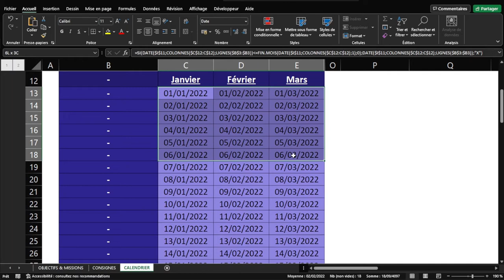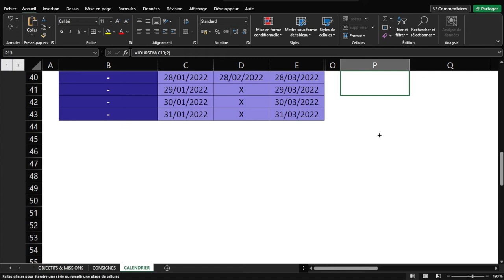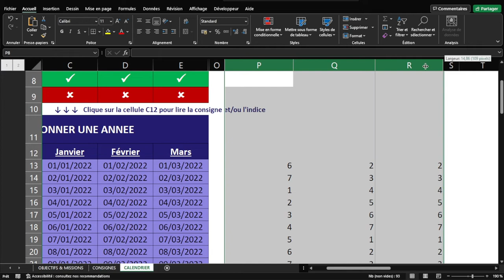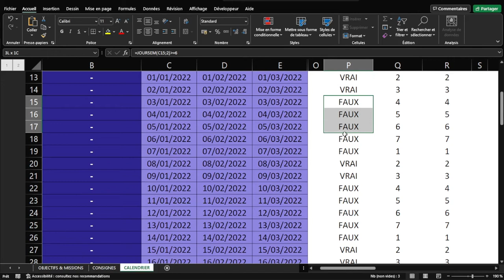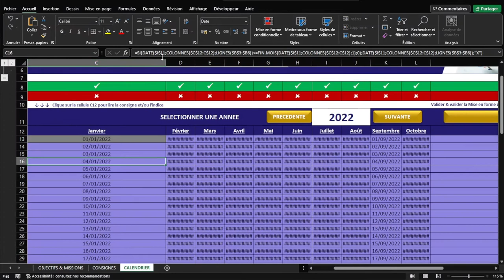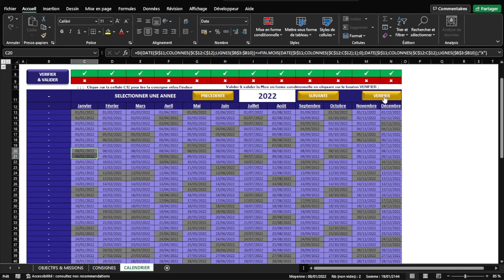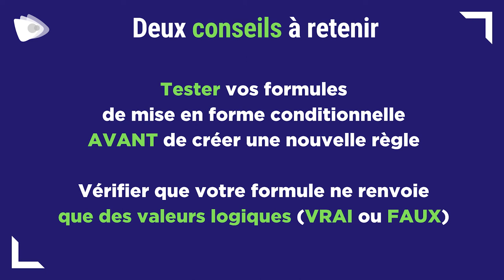MISE EN FORME CONDITIONNELLE AVEC FORMULE (EXCEL)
Comment créer ses propres règles de mise en forme conditionnelle ? La réponse illustrée !

0:00 Introduction
0:35 CREER sa formule de mise en forme conditionnelle
2:18 ADAPTER sa formule pour afficher des VRAI et FAUX
3:55 CREER sa mise en forme conditionnelle personnalisée
5:42 - En résumé 2 conseils à retenir